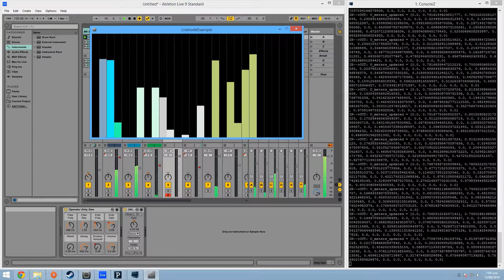Processing to Ableton Live using Showtime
Demo of the ported version of my Showtime library now running in Processing and happily talking to Ableton Live.

There's no midi mapping involved here (except for a tiny amount of midi cheating under the hood). Instead the Processing sketch is talking directly to Ableton Live's Python api.